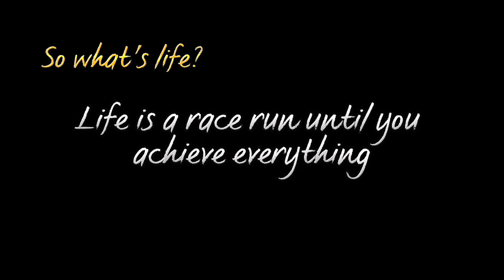What is life? Motivational video | A short animation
Life is a race!! Run until you achieve everything.

Things to apply in your life to get success:
1. Focus on yourself
2.Work hard
3.Be yourself
4.Get up and run, chase until yo make it

motivation
motivating quotes
inspirational quotes
inspirational
positive quotes
vivek bindra
success quotes
gym motivation
dr vivek bindra
nick vujicic
motivation thought
encouraging quotes
inspirational quotes about life
monday motivation
les brown
intrinsic motivation
motivation words
zig ziglar
fitness quotes
workout quotes
self motivation
gym motivation quotes
inspirational words
daily quotes
extrinsic motivation
trent shelton
inspirational thoughts
maslow theory
expectancy theory
demotivated
unmotivated
two factor theory
drive reduction theory
animation
stop motion
animaker
flipaclip
motion graphics
3d animation
go animate
adobe animate
css animation
blender animation
2d animation
videoscribe
marmoset
stop motion animation
rotoscope
cartoon maker
animation maker
fire alpaca
doodly
opentoonz
pivot animator
claymation
anime 3d
keyframe
framer motion
toon boom harmony
pencil2d
lottiefiles
lottie animation
cgi animation
iclone
animation composer
stop motion studio
lottie files
cat 3d
svg animation
lion 3d
flipanim
dog 3d
synfig studio
elephant 3d
synfig
panda 3d
shark 3d
overflow animation
bfx festival 2020